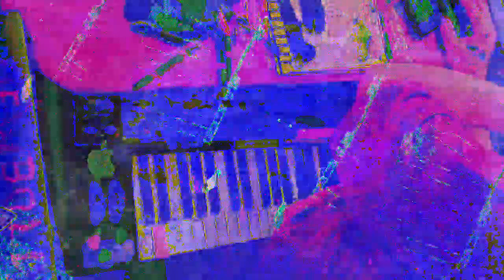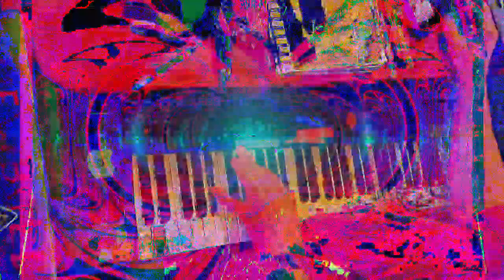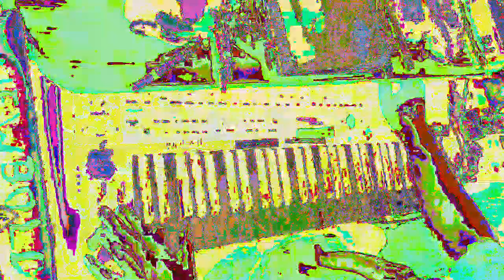[EPILEPSY WARNING] Movie 23 01 15 05h53m03s